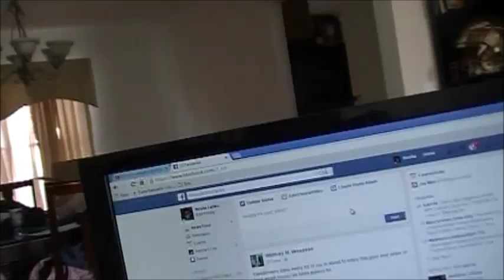Sickle Cell Vlog: Before I started feeling bad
Hey guys here is a vlog I did last week that I didn't get to post. Dont forget to check me out on FB @ Nesha's Life or Nesha Latiker and on Insta @ Nesha0349.